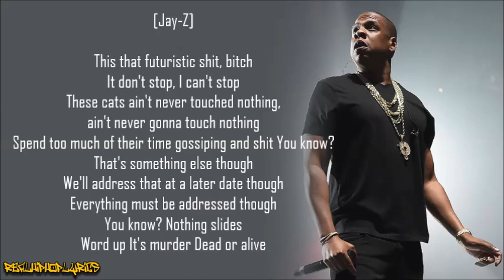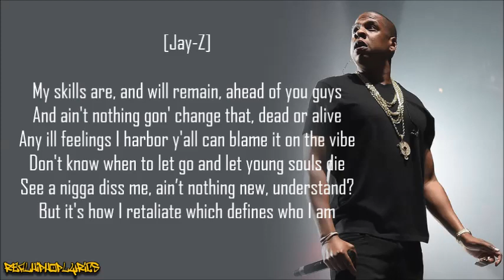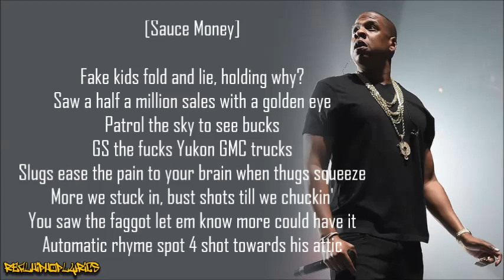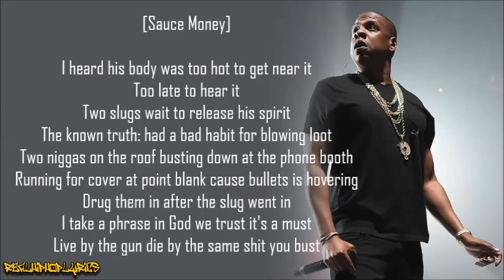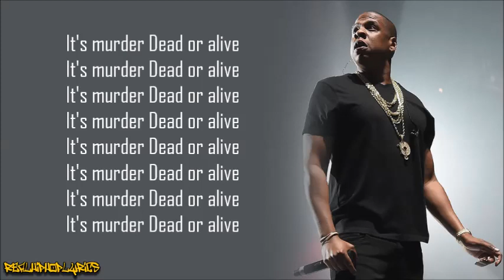Jay-Z - Dead or Alive, Pt. 1 ft. Sauce Money (Lyrics)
Artist/Group: Jay-Z
Album: N/A
Released: 1996
Label: N/A

This rare Hov track is often believed to be a subliminal 2Pac diss record. It was most likely recorded during his Reasonable Doubt sessions in early-1996, months before 2Pac’s death in September of that year.

“Dead or Alive, Pt. 1” samples James Mtume’s “Bigger’s Theme” from the 1986 movie Native Son.

The track was first released as a b-side on a promo vinyl of “Feelin' It,” and later on the DJ Clue mixtape Show Me The Money.